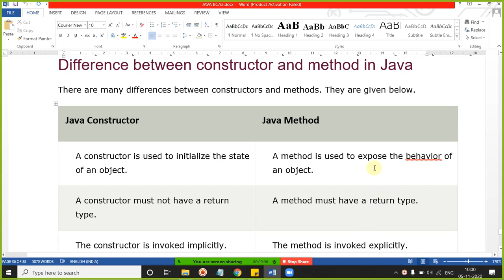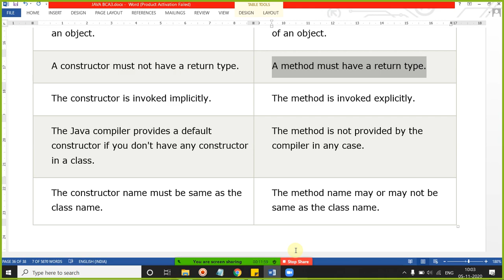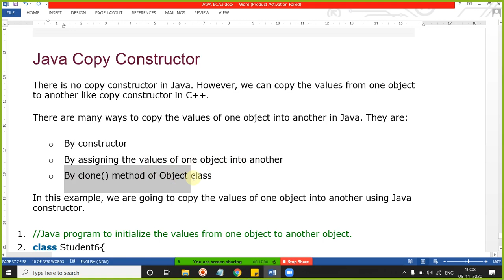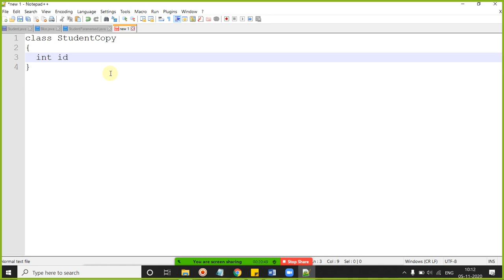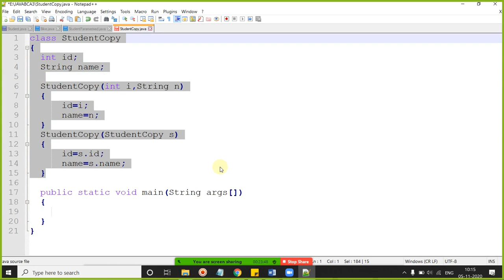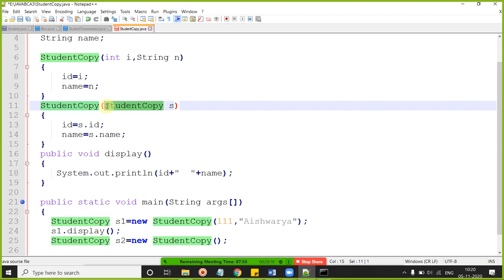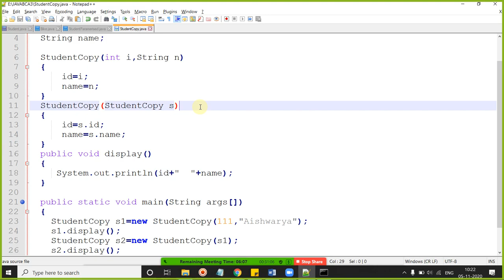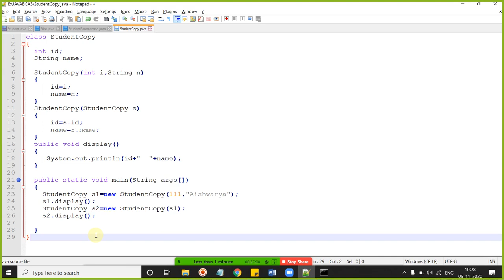05 NOV 2020 JAVA COPY CONSTRUCTOR